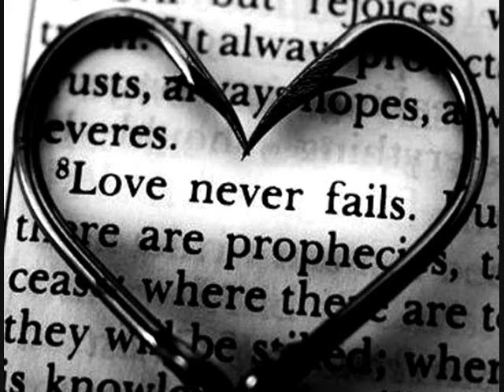Everlasting Friend// A Taylor Lautner Love Story// Chapter 2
I'm so sorry!!! I've been super busy with this daycare thing, but on the plus side I've written alot!! But here's Chapter 2!

Sophia's POV

For the rest of the day, I spent time with the crew and just hung out. They even let me see Taylor act for one of his scenes which happen to be very intense, because he just found out about Bella's pregnancy. It was late before Taylor and I left and I had drifted off for a few hours, before he woke me up. I sighed as I felt Taylor pick me up bridal style, because I was too tired to walk properly. "I can walk just fine." I mumbled. He chuckled and I felt his lips press against my forehead. "Just go to sleep, Soph." I let my eyes close as I did just what he said.

"Sophia? Sophia, wake up." I felt my hair being stroked as I shifted under the warm blankets that surrounded my body. A deep chuckle permenated my thoughts as I furrowed my eyebrows. "Soph... C'mon get up." I heard. I slowly opened my honey colored eyes and blinked, letting my eyes adjust to the light. "There she is. I was wondering when you were gonna wake up." Taylor said. I looked around the room and realized it was Taylor's hotel room. "What time is it?" I asked. "Late." I frowned. "How late?" "Its after 12:30." My eyes widened slightly as I got out of the bed. "Seriously? Geez, what time did we get in last night?" Taylor smirked and walked over to the kitchen part and poured two cups of coffee. It was then that I realized he was shirtless. I felt my mouth go dry and tried not to stare at his abs and biceps and triceps. Of course, I've seen Taylor without a shirt before, but everytime it happened, I wasn't exactly alone with him. Like now. I licked my lips and forced my eyes away from him to the room. "After three. I'm sorry about that. I wasn't expecting them to film that long." He said as he handed me my coffee. I shook my head and took it. "Don't worry about it. It was fun seeing everyone again. Especially Kellan." I said as I pointed down to the coffee. "Two creams-" "Two sugars." Taylor said as he smiled. I returned it and took a sip. "I've known you for how many years now, Soph? I remember how you like your coffee." He said with a chuckle. I giggled too and set the cup down. "Yeah, I know, but I just wanted to make sure. You know how I am." I said shrugging. He nodded and sipped his coffee. "Anyways, were going out today. I owe you for yesterday so were going out." Taylor said as he looked at me. I felt my stomach do little flips as his eyes connected with mine. But those butterflies are just a reminder of what I can't have. I felt a deep sadness as I realized that no matter how much I loved Taylor, he didn't feel the same for me. He thought of me as a bestfriend, sister even, but for me it's not enough. I honestly don't think he knows how much it hurts me to just be around him and not be able to tell him how I feel. I doubt that he even knows. I mean, I haven't told him about it, but isn't it obvious?If Nikki and Kellan can pick up on my feelings for Taylor, than why can't he? I left L.A. to come with him for the filming of Breaking Dawn. Not a lot of people would just stop their lives to be with one person while they worked and barely spent time with them. Sometimes I wish, Taylor and I had never even became friends, but as much as I hate to admit it, I can't help, but do whatever he asks of me. Cheesy, I know, but when you fall in love, those things don't matter. The only thing that matters is seeing him and making sure he's happy. Even if I'm not, I want Taylor to be happy. So I'll stick it out and deal with the hurt and butterflies for him.